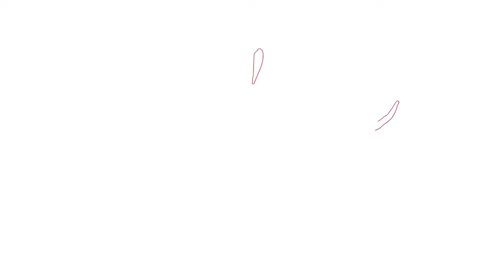Call of Duty Vanguard Xbox Series X Gameplay ( 1080p 60FPS )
Vanguard 33-4 Team Deathmatch Gameplay. Thank you ALL for the support.